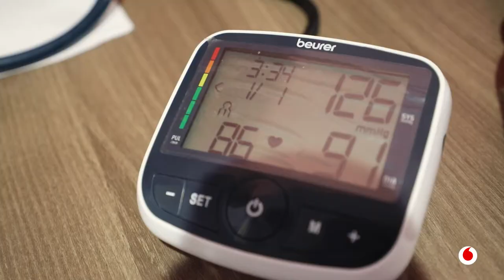Uzinduzi wa AfyaCall Sabasaba